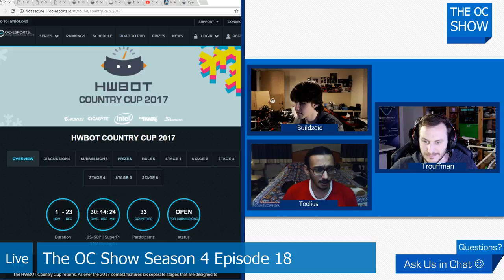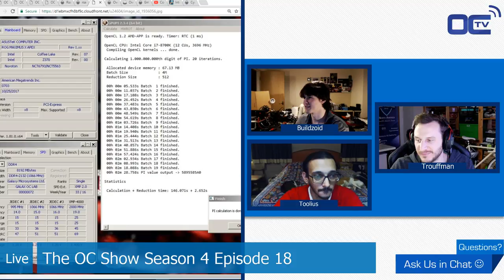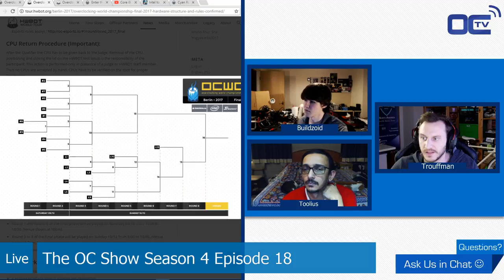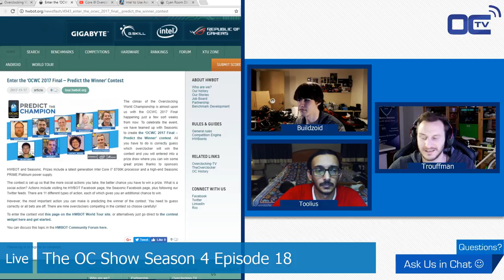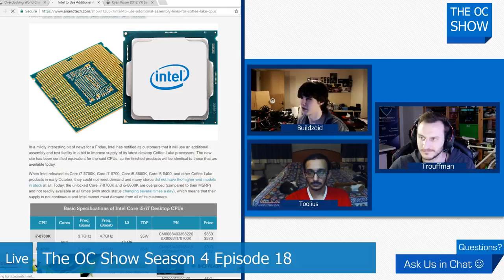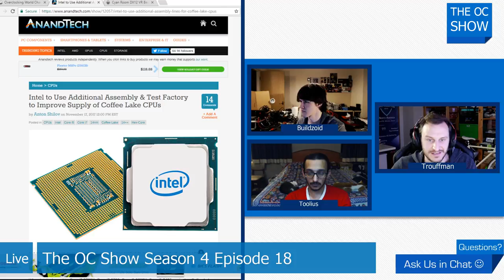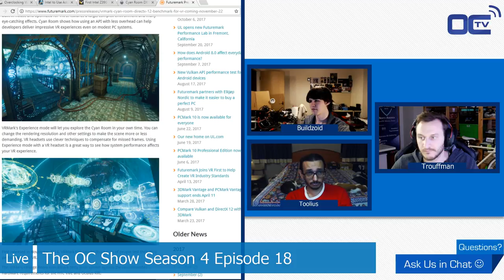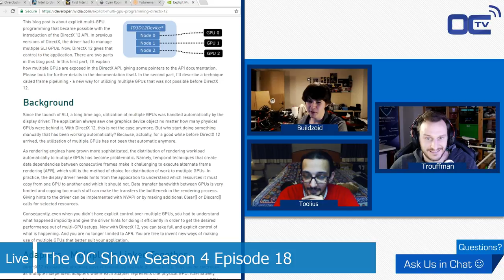The OC Show 4x18 - z390, more coffee lake, OCWC & Linus goes X299 OC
OCWC rules announced,  rsannino & Dancop fighting with Coffee Lake, Linus OC Guide to X299, Intel increase supply of Coffee Lake, z390 rumors, VRmark new Scene.

15:00 - OCWC rules and details
25:25 - Linus does OC Guide
35:50 - Intel ramp up supply of Cofee & z390 rumors